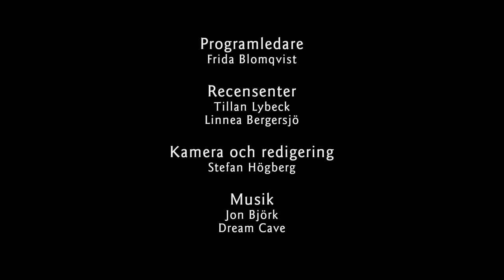Cirkeln (recension)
I år är det tio år sedan megabästsäljaren Cirkeln av Mats Strandberg och Sara Bergmark Elfgren publicerades. Engelsforstrilogin med mera följde, men håller boken ett decennium senare? Recensenterna är inte överens. Inte alls, faktiskt.